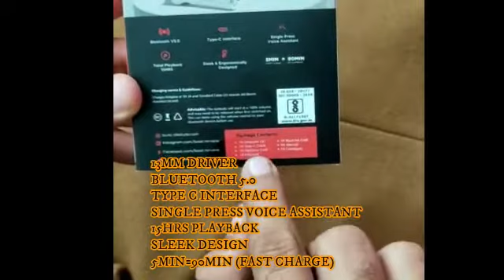BOAT AIRDOPES 131 || QUICK UNBOXING || BUDGET TWS || 13MM DRIVER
Budget TWS from BOAT, 13mm Driver, Bass Boost, Very Good Quality, Super Fast Charge, 5 Minute Charging = 90 minutes playback,

Video - Angad
Mixing - Sunny